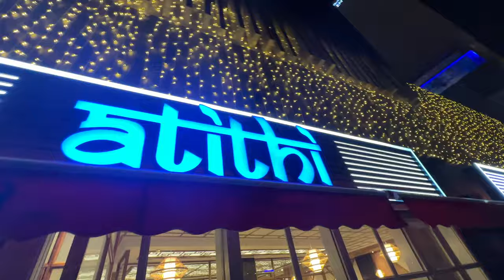sara plan cancel hogya- Gadbad ho gayi ek galti ke karan- Dubai vlogs